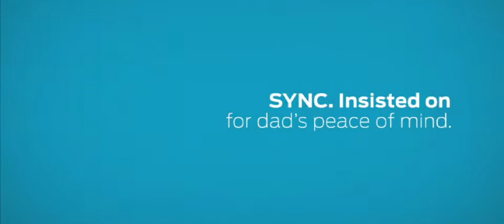Life with SYNC / Eric S.